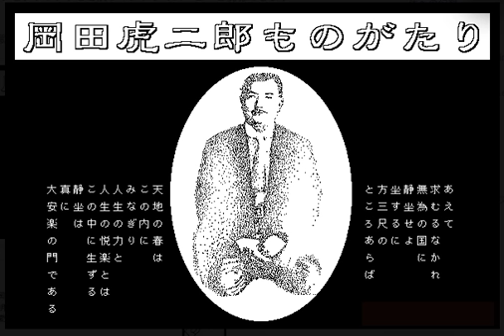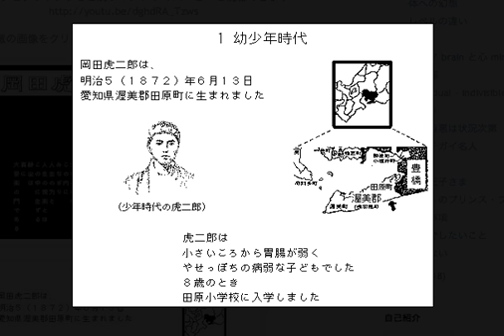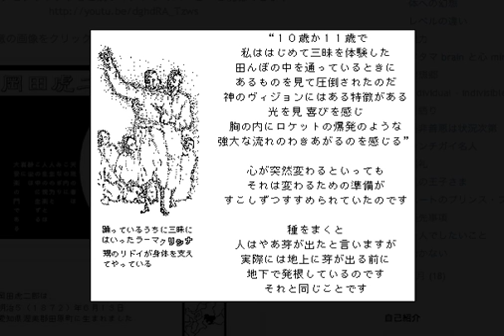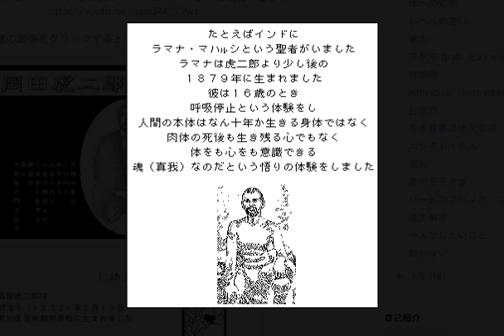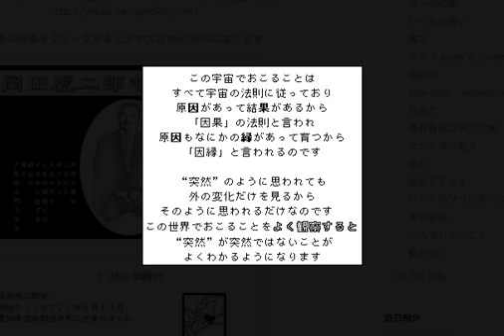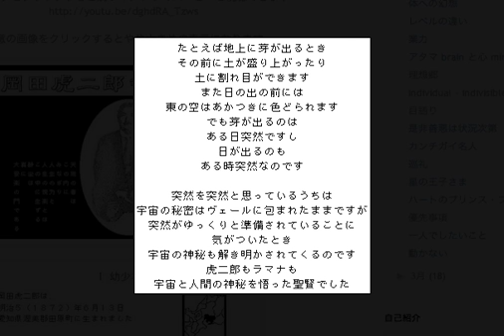岡田虎二郎物語朗読 01